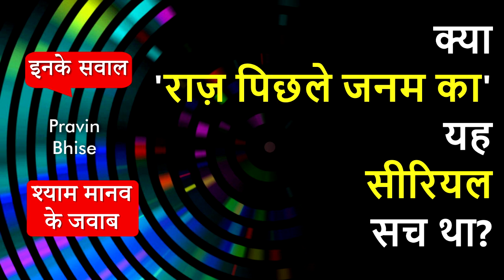क्या 'राज़ पिछले जनम का' यह सीरियल सच था? - Hypnotism Q9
There was serial Raaz Pichle Janam ka.. was it true or fake?